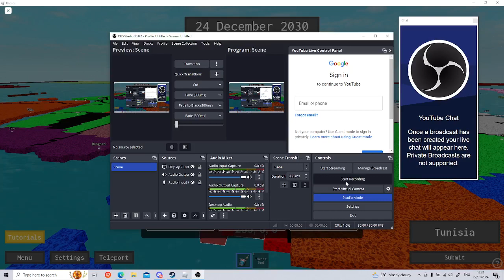Nation roleplay is chaos